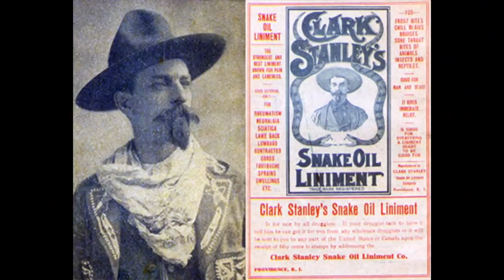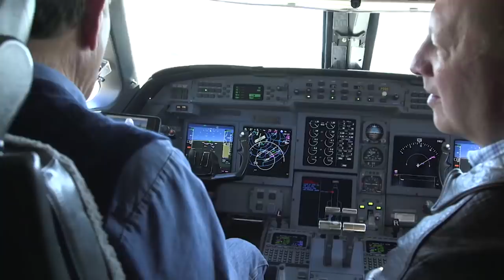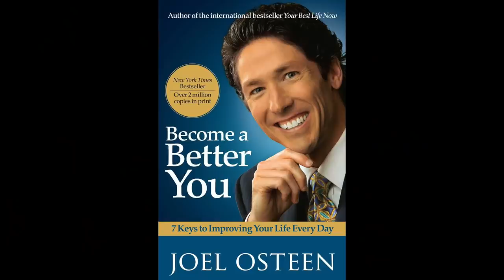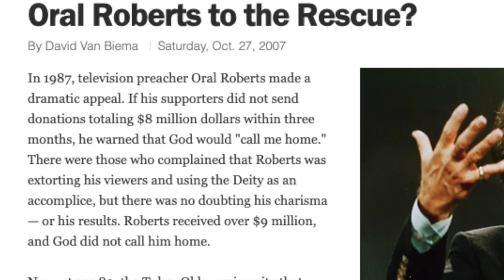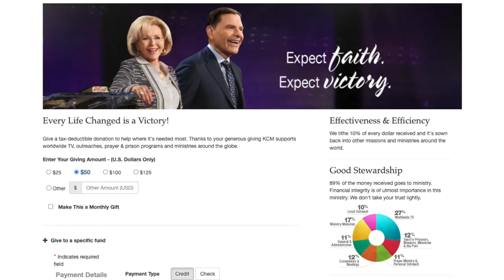Televangelist Gurus Make $65 MILLION From Jesus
Kenneth Copeland and Jesse Duplantis both need private jets in order to run their business, excuse me, I mean church.

*TIMESTAMPS*
00:00 - Intro
00:41 - Origin of Snake Oil
02:25 - Similarity #1 (Lifestyle Proves Success)
03:48 - Similarity #2 (Greed Disguised As Help)
06:45 - Similarity #3 (Success Persona)
07:19 - Similarity #4 (Get Rich Baby)
08:22 - Similarity #5 (Possessor of Special Knowledge)
09:27 - Similarity #6 (Fake Testimonials)
10:07 - Similarity #7 (Over-Reliance on Mindset)
11:00 - Similarity #8 (Lack of Transparency)
13:45 - Conclusion

Televangelist pastors are some of the biggest charlatans we’ll see on television and social media.  I decided to make this video after watching the excellent reporting by Lisa Guerrero with Inside Edition when she interviewed Kenneth Copeland exiting a venue.  What I find most interesting is how much these snake oil salesmen have in common with the fake gurus popping up everywhere on social media.

The idea of snake oil as a remedy began when Clark Stanley’s Snake Oil Liniment began selling near the turn of the 19th century.  As legend has it, the Chinese used actual snake oil after a hard day’s work on the Transcontinental Railroad to cure any ailments and pain.  Clark Stanley saw an opportunity to profit by selling this special elixir to anyone in pain.

What televangelists and social media fake gurus have in common is they all sell snake oil to the masses.  They have the solution to cure you of your most important problem.  Fake gurus on social media are here to solve your financial problems by offering you an opportunity to learn how to make six figures a month after taking their course.  Televangelists will teach you how to bring financial prosperity into your life by solidifying your faith with donations to the church.

What prosperity preachers and fake gurus do is present a very visual graphic of their life as proof of success of the system.  Prosperity preachers have personal jets, mansions, drive the most expensive cars, and are always found dressing in expensive suits.  Fake gurus funny enough do the same thing.  It’s important for customers to have a visual element to see that the system works in order for full belief to occur.

What’s hard to see on the surface, but becomes clear as day when digging a little deeper, is that prosperity preachers are insanely greedy.  They aren’t preachers to help people.  They do it for massive financial gain.  And then they justify this behavior by letting you know that they’re helping people.

Themes:
Kenneth Copeland
snake oil salesman
kenneth copeland biden laugh
kenneth copeland cov19
kenneth copeland private jet
inside edition
jesse duplantis
creflo dollar
prosperity preachers
joel osteen
creflo dollar
lisa guerrero inside edition
prosperity gospel
televangelists